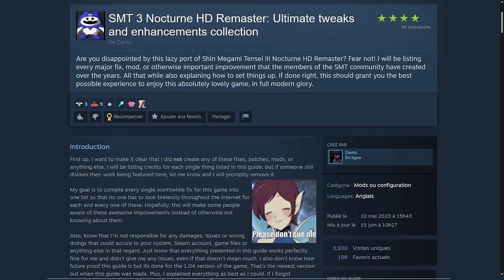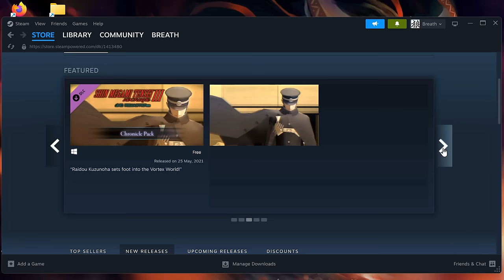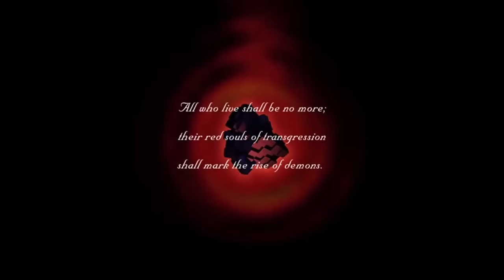Shin Megami Tensei 3 : Nocturne - Analyse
On s'intéresse ce mois-ci aux idées de design de la série Shin Megami Tensei à travers son épisode culte sur PS2, avec des détours pour parler de vieux mangas, de religion et de pokémon.

Toutes les illustrations présentées sont des artworks officiels réalisés par Kazuma Kaneko.

Intro: (00:00:00)
Esthétique: (00:07:24)
Level design: (00:28:33)
Système de combat: (00:41:27)
Team building: (00:56:21)
Narration: (01:12:11)
Conclusion: (01:30:33)